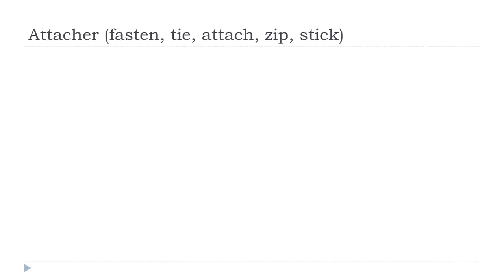Учим француски = Attacher # Indicatif Présent